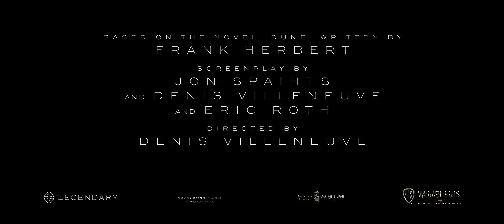DUNE Trailer #2 (4K ULTRA HD 60FPS) NEW 2021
Oscar  nominee  Denis  Villeneuve  (“Arrival,”  “Blade  Runner  2049”)  directs  Warner  Bros.  Pictures  and  Legendary Pictures’ “Dune,” the big-screen adaptation of Frank Herbert’s seminal bestseller of the same name. A mythic and emotionally charged hero’s journey, “Dune” tells the story of Paul Atreides, a brilliant and gifted young man born into a great destiny beyond his understanding, who must travel to the most dangerous planet  in  the  universe  to  ensure  the  future  of  his  family  and  his  people.  As  malevolent  forces  explode  into conflict over the planet’s exclusive supply of the most precious resource in existence—a commodity capable of unlocking humanity’s greatest potential—only those who can conquer their fear will survive.The film stars Oscar nominee Timothée Chalamet (“Call Me by Your Name,”  “Little Women”), Rebecca Ferguson  (“Stephen  King’s  Doctor  Sleep,”   “Mission:  Impossible  –  Fallout”),  Oscar  Isaac  (the “Star  Wars” franchise) Oscar nominee Josh Brolin (“Milk,” “Avengers: Infinity War”), Stellan Skarsgård (HBO’s “Chernobyl,” “Avengers: Age of Ultron”), Dave Bautista (the “Guardians of the Galaxy” films, “Avengers: Endgame”), Stephen McKinley Henderson (“Fences,” “Lady Bird”), Zendaya (“Spider-Man: Homecoming,” HBO’s “Euphoria”), Chang Chen (“Mr.  Long,” “Crouching  Tiger,  Hidden  Dragon”),    David  Dastmalchian  (“Blade  Runner  2049,”  “The  Dark  Knight”), Sharon  Duncan-Brewster  (“Rogue  One:  A  Star  Wars  Story,”  Netflix’s “Sex  Education”),   with  Oscar  nominee Charlotte Rampling (“45 Years,” “Assassin’s Creed”), with Jason Momoa (“Aquaman,” HBO’s “Game of Thrones”), and Oscar winner Javier Bardem (“No Country for Old Men,” “Skyfall”).   Villeneuve directed “Dune” from a screenplay he co-wrote with Jon Spaihts and Eric Roth based on the novel of the same name written by Frank Herbert.  Villeneuve also produced the film with Mary Parent, Cale Boyter  and  Joe  Caracciolo,  Jr.   The  executive  producers  are  Tanya  Lapointe,  Joshua  Grode,  Herbert  W.  Gains, Jon Spaihts, Thomas Tull, Brian Herbert, Byron Merritt and Kim Herbert. Behind  the  scenes,  Villeneuve  reteamed  with  two-time  Oscar-nominated  production  designer  Patrice  Vermette  (“Arrival,”  “Sicario,”  “The  Young  Victoria”),  two-time  Oscar-nominated  editor  Joe  Walker  (“Blade  Runner  2049,”  “Arrival,”  “12  Years  a  Slave”),  two-time  Oscar-winning  visual  effects  supervisor  Paul  Lambert  (“First Man,” “Blade Runner 2049”), and Oscar-winning special effects supervisor Gerd Nefzer (“Blade Runner 2049”).    He  also  collaborated  for  the  first  time  with  Oscar-nominated  director  of  photography  Greig  Fraser  (“Lion,”  “Zero  Dark  Thirty,”  “Rogue  One:  A  Star  Wars  Story”);  three-time  Oscar-nominated  costume  designer

Jacqueline West (“The Revenant,” “The Curious Case of Benjamin Button,” “Quills”) and co-costume designer Bob Morgan; and stunt coordinator Tom Struthers (“The Dark Knight” trilogy, “Inception”).  Oscar-winning and multiple  Oscar-nominated  composer  Hans  Zimmer  (“Blade  Runner  2049,”  “Inception,”  “Gladiator,”  “The  Lion King”) is creating the score.  Warner  Bros.  Pictures  and  Legendary  Pictures  Present  “Dune.”    The  film  is  slated  to  be  released  in  theaters on December 18, 2020.